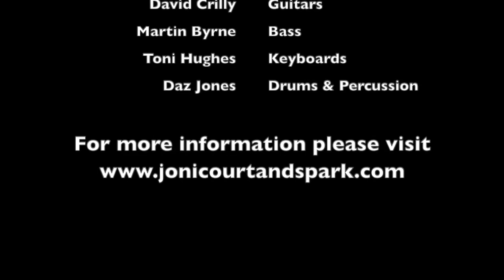'Sex Kills' by Court & Spark: The Joni Mitchell Songbook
Recorded live via a mobile phone at The Darwen Library Theatre, UK
Performed by Court & Spark: The Joni Mitchell Songbook, live on: 01/03/2019

"Sex Kills”
by Joni Mitchell

I pulled up behind a Cadillac
We were waiting for the light
And I took a look at his license plate
It said "Just Ice”
Is justice just ice?
Governed by greed and lust?
Just the strong doing what they can
And the weak suffering what they must?
And the gas leaks
And the oil spills
And sex sells everything
And sex kills
Sex kills

Doctors' pills give you brand new ills
And the bills bury you like an avalanche
And lawyers haven't been this popular
Since Robespierre slaughtered half of France!
And Indian chiefs with their old beliefs know
The balance is undone crazy ions
You can feel it out in traffic
Everyone hates everyone!
And sex kills
Sex kills

All these jackoffs at the office
The rapist in the pool
Oh and the tragedies in the nurseries
Little kids packin' guns to school
The ulcerated ozone
These tumors of the skin
This hostile sun beating down on
This massive mess we're in!

Sex Kills appears on:
Turbulent Indigo (1994)
Misses (1996)
Travelogue (2002)
The Beginning of Survival (2004)
The Fiddle and The Drum Ballet Soundtrack (2008)